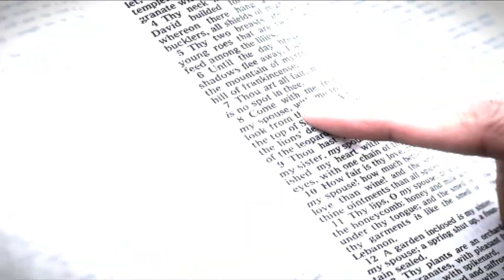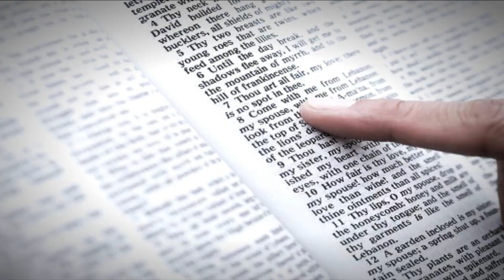Power made perfect in Weakness| Fr. John Prince|Divine Retreat Centre|Goodness TV